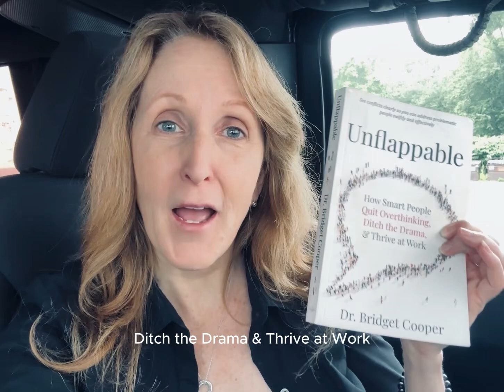Toolkit Tuesday: When People are Jerks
On today’s episode, I share some insights from “Unflappable: How Smart People Quit Overthinking, Ditch the Drama, & Thrive at Work” and how understanding WHY people do what they do is a show of strength and helps us dial down the stress and drama in our lives. How do we handle it when others behave badly and affect our work and lives? Learn how using one of my tools on others can leave you energized and clear instead of frustrated and defeated.